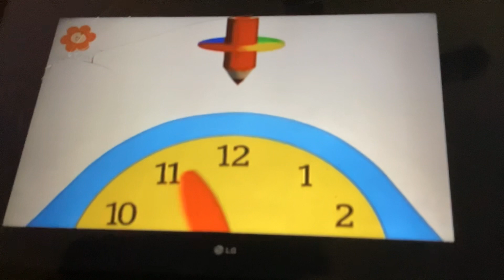Os Tres Ratintos BabyFirst Draw A Kite